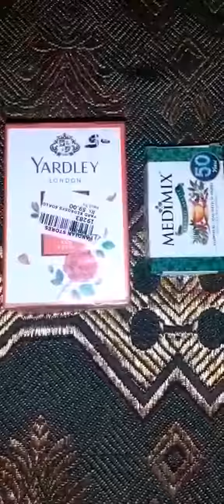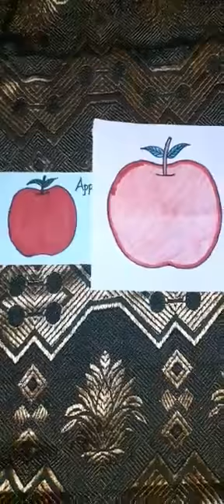SKG - Mathematics - Big and Small - Ms.Caroline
SKG - Mathematics - Big and Small - Ms.Caroline (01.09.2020)